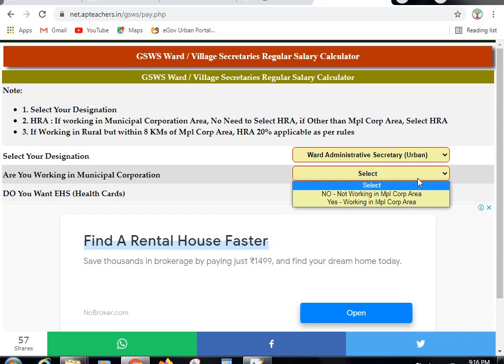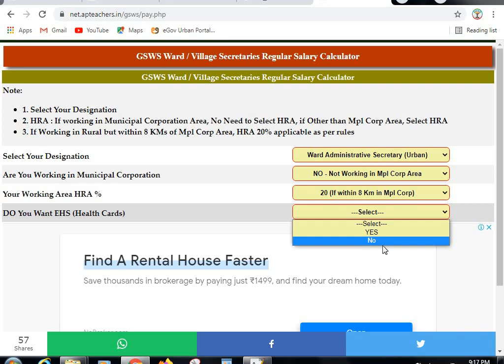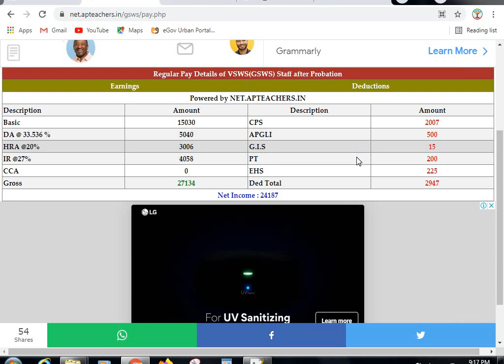సచివాలయ ఉద్యోగులు అక్టోబర్ నుండి ప్రొబేషన్ డిక్లేర్ ఐన తరువాత వచ్చే వేతనం Simple తెలుసుకొనే విధానం!